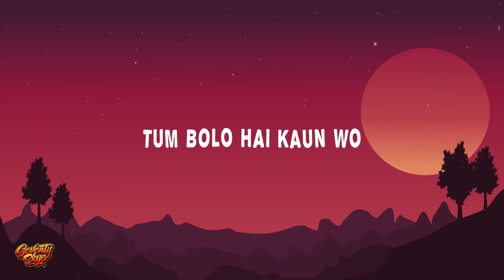THE 9TEEN - Aankhon Mein Doob Jaane Ko (Lyrics)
🎶 THE 9TEEN, Sandesh Shandilya - Aankhon Mein Doob Jaane Ko

Lyrics:

Aankon Mein Doob Jaane Ko
Hum Bekaraar Baithe Hai
Ek Pal Mein Sab Lootane Ko
Us Pe Hi Yaar Baithe Hai

Barso Se Ek Chehra Dil Mein Rehta Hai Jo Yaar
Shayad Kahin Usko Hai Hamara Intezaar
Haay Re Haaye Kya Kahe Jab Dekhe Woh
Bhar Ke Aankhon Mein Pyaar

Deewani Hai Dekho Bekaraar Woh
Sambhalo Sambhalo Na Pyaar Ho
Apna Bana Ke Dekho Dil Na Churale Woh
Aisa Kyon Lage Hai Bolo Na

Jhoom Chiki Chiki Jhoom tum bolo hai kaun wo
Baar Baar Yeh Dil Khota Hai Dekh Ke Usko

Pehli Bar Dekha Hai Aisa
Ajnabi Na Ajnabee Ke Jaisa

Duniya Mein Doston Ki Waise Kami Nahin Hai Yaar
Hota Hai Phir Bhi Na Jaane kyon Dil Bekaraar
Haay Re Haay Kya Hua Na Jaane Kyon (Jaane Kyon)
Dhadke Hai Dil Baar Baa